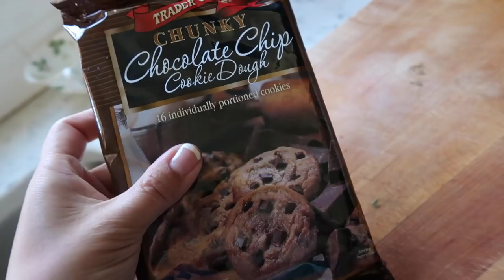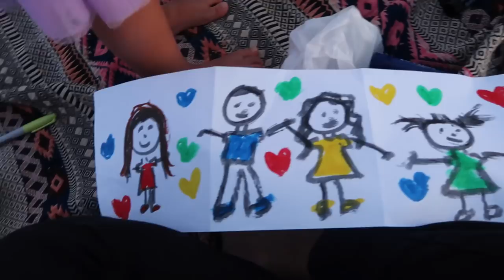OUR FIRST WATER LANTERN FESTIVAL! - ItsJudysLife Vlogs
We celebrate my cousin Ate Jasmine's birthday at a water lantern festival!! It was one of the most beautiful things I've ever seen!

Judy's Links

Benji's Links

Vlog Camera We Use:

Blendtec Blender